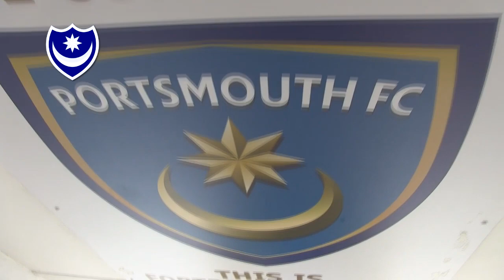Mark Catlin's July 2015 update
The first 'Ask Mark' of the new season, where the Pompey chief executive answers fan questions on a range of topics.

In all, 10 questions were asked, and this video highlights the pick of them.

To hear them all - as well as seeing an exclusive sneak-peek of how the Fratton Park renovations are coming along - check out Pompey Player

The full list of questions asked is below, thanks to all who suggested topics:

What has the Tesco money been used for so far? What further plans are there for its use? – Bruce Cameron-Stuart on Twitter

Are there any future long-term plans for Fratton Park? Have costings been looked into regarding redevelopment/new stands/a new stadium etc?

Have the club considered the re-introduction of safe-standing? – Alex Burrows on Facebook

If we are promoted this season, how do you plan to keep us in League 1 and progress the club further? Will budgets be increased significantly across the board?

If we’re not promoted this season what changes, if any, could we expect in the club from the boardroom downwards? – Leanne Howard on Instagram

Will Pompey be giving us the preferred higher angle for highlights next season? – Adam Parker on Twitter

What plans are there for Pompey Ladies this season? Will they be integrated more and potentially be allowed to play home games at Roko or Fratton Park? – Multiple fans on Twitter

Any chance of a ‘safer’ upper south stand? The stairs aren’t fantastic at the best of times for those who have mobility issues, let alone in Winter? – Joanne Trueman on Facebook

Can we get a better shirt deal next year? – Stuart Howes on Facebook

Have there been any enquiries from anyone about buying the club, and would the board even consider it? – Paul Cooper and Phil Hayman on Facebook